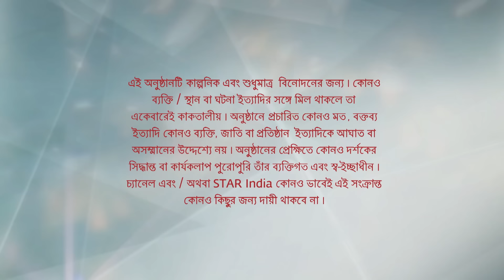Full Episode | ফাগুন বউ | Episode 201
Full Episode | ফাগুন বউ | Episode 201 | আবার দেখুন আপনাদের প্রিয় ধারাবাহিক “ফাগুন বউ” শুধুমাত্র স্টার জলসা-র ইউটিউব চ্যানেলে!